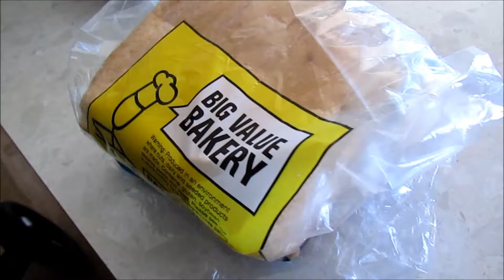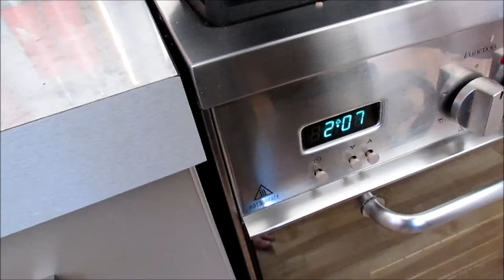Cooking with baby Carter ep1